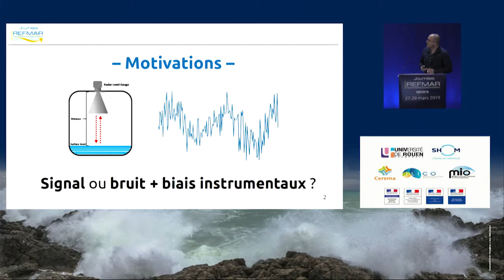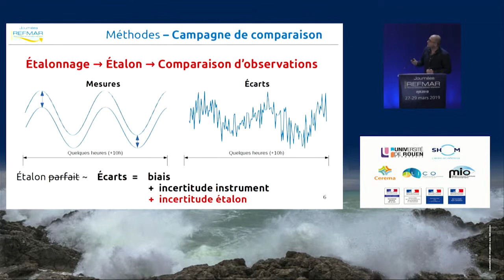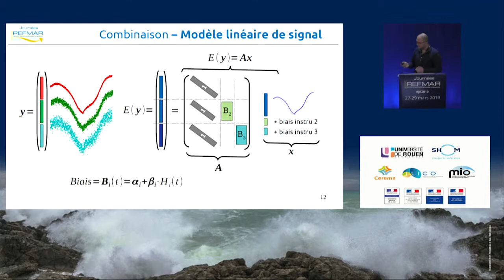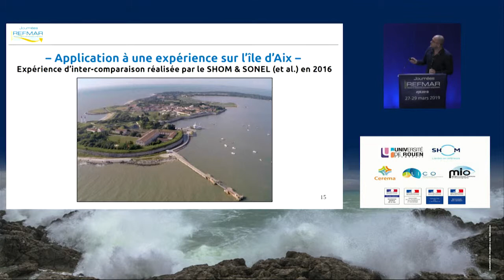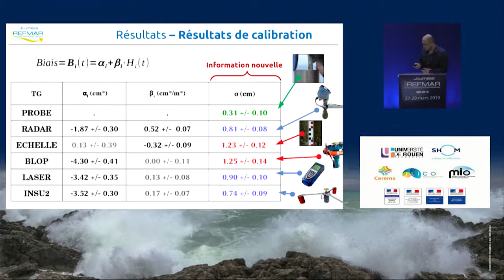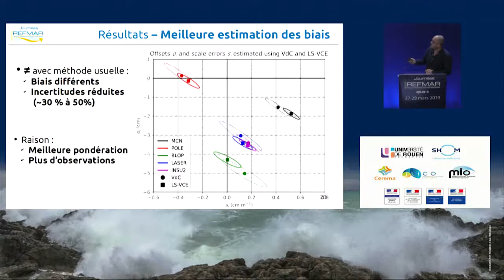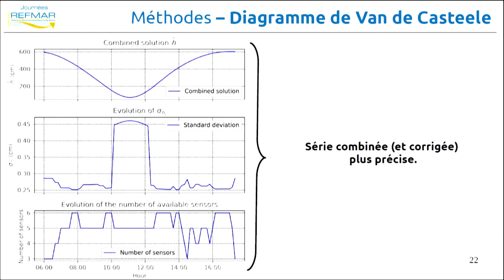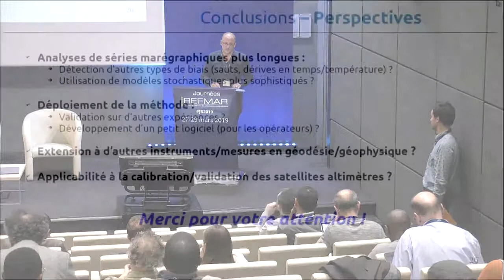Journées REFMAR 2019 - 3ème jour - 05 - Kevin Gobron - Université de La Rochelle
Technologies mesurant la hauteur de la mer

Amélioration de la caractérisation des performances de marégraphes lors de campagnes d'inter-comparaison.

Journées REFMAR 2019 - Shom - Ministère de la Transition écologique et solidaire (MTES) - Cerema
Colloque francophone sur l'observation du niveau de la mer
27-29 mars 2019 au MTES, La Défense - Paris